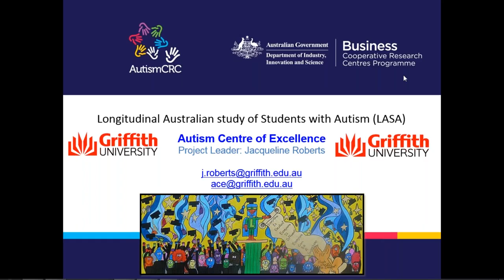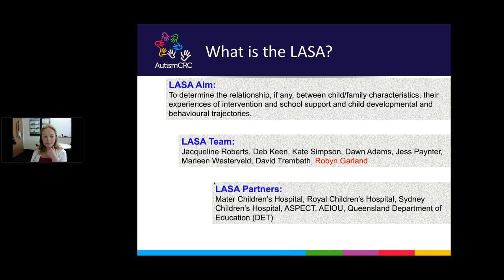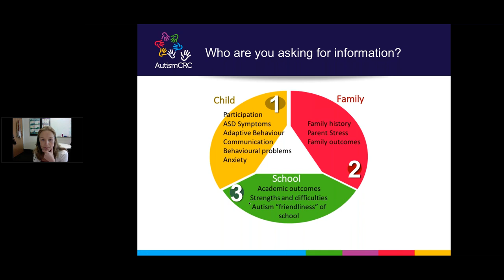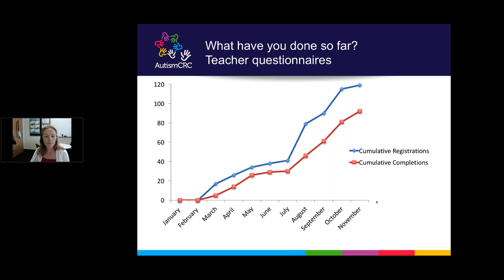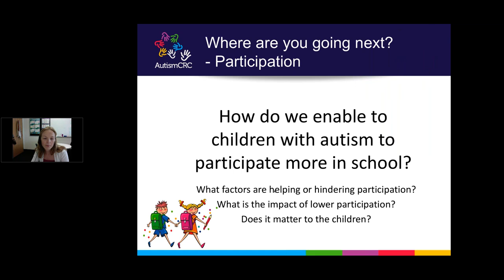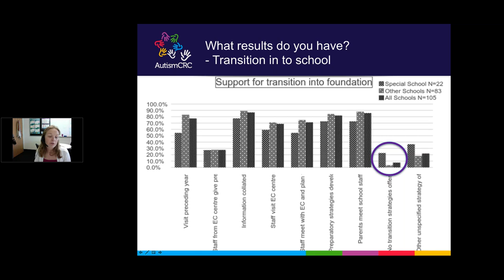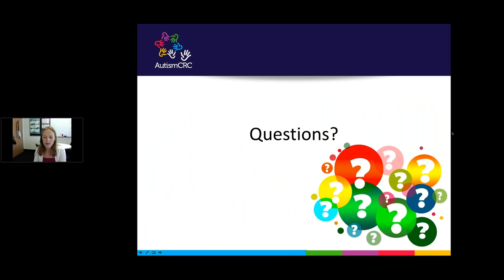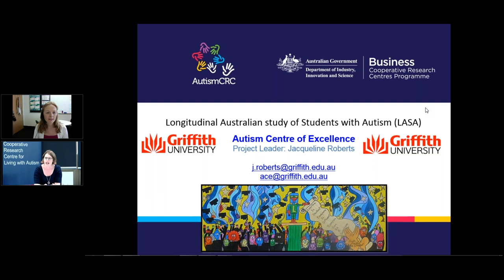The School Years research update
Dr Dawn Adams from Griffith University provides an update on the Autism CRC’s landmark longitudinal study of students on the autism spectrum. The aim of the study is to determine the relationship, if any, between child and family characteristics, their experiences of intervention and school support, and child developmental and behavioural trajectories.